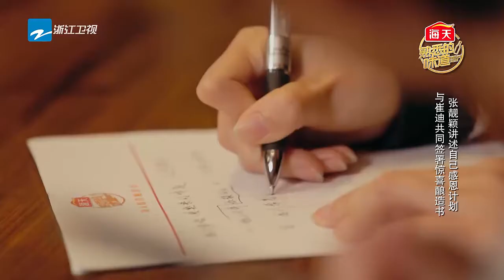【张靓颖 崔迪 即兴弹唱惊呆众人 李咏即兴朗诵富有诗意】《熟悉的味道2》第10期花絮 20170409 /浙江卫视官方HD/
《熟悉的味道2》是浙江卫视推出的大型明星美食传情感恩真人秀节目。这是一档融合美食、情感、悬念、综艺与一体的真人秀，我们将跟随明星不为人知的神秘故事，走进曾经的时光，寻觅美味，讲述明星与感恩对象之间温暖至心的动情故事。